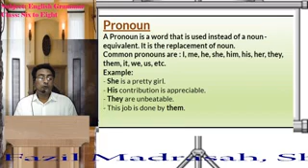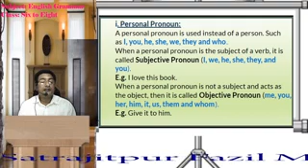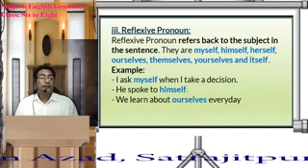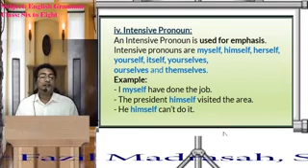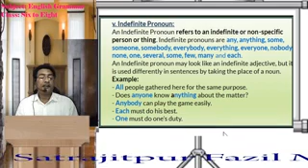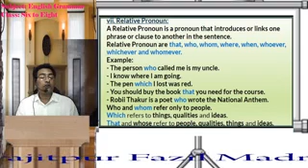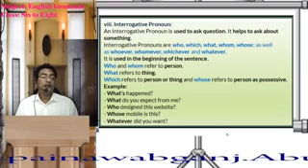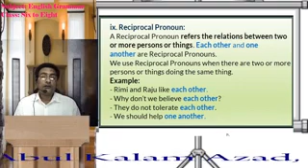Pronoun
Class Six to Eight